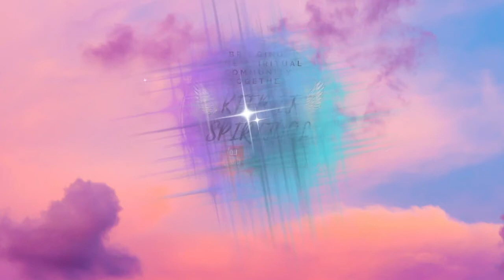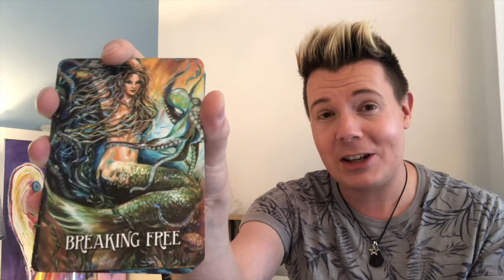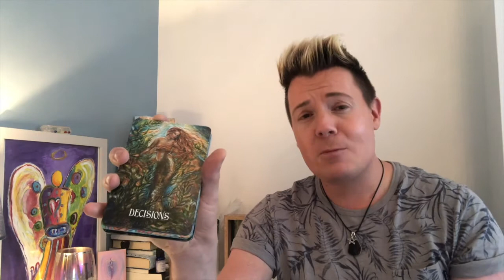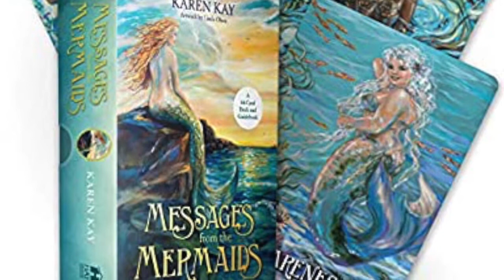Messages From the Mermaids Oracle Deck // My Spiritual Loves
Here for this weeks my spiritual loves I bring you a beautiful oracle deck by Karen Kay and art work by Linda Olson from Hay House.

Messages From the Mermaids is one of the most beautiful oracle decks I have ever come across and it brings all the energies of the oceans with the mer-people and marine life to our hands so we can connect with that energy anytime we want. These care are so beautiful in detail and are one of a kind!! You will want a copy to add to your collection trust me!!!

All you have to do is open your heart to the mermaids! 🧜‍♀️

To buy Messages From the Mermaids Oracle Deck ▶️

This video is not sponsored, and as always opinions are my own.

Love & Light